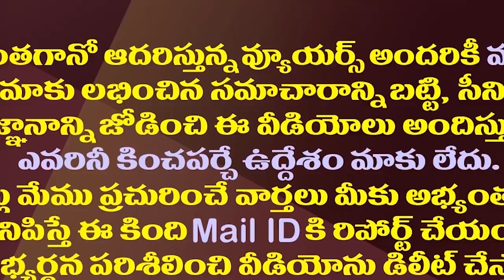కూటమి సర్కారు తొలి బాదుడు..ప్రజలపై భారం ఎన్నివేల కోట్లంటే?| Electricity Charges Burden On AP People